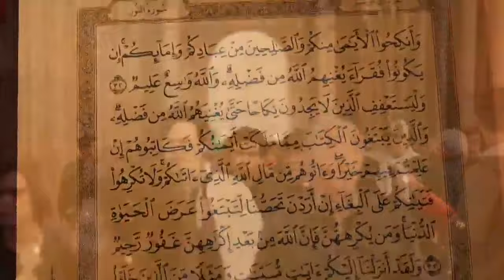New Islands Appeared in Pakistan and India After Earthquake | Hindi Urdu | CCTV News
Written By :
M.Mazhar Abbas

Camera Work :
Team CCTV News

Production and Editing :
M.Mazhar Abbas

Over View :  List of new islands

Metis Shoal
Tonga

Shelly Island
United States

Hunga Tonga-Hunga Ha'apai
Tonga

Jadid Island
Yemen

Nishinoshima Shintō
Japan

Yaya Island
Russia

Zalzala Koh
Pakistan

Sholan Island
Yemen

Malan Island, Balochistan
Pakistan

Home Reef
Tonga

Uunartoq Qeqertaq
Greenland

Norderoogsand
Germany

Kavachi
Solomon Islands

Kuwae
Vanuatu

Fukutoku-Okanoba
Japan

Jólnir
Iceland

Surtsey
Iceland

Tigres Island
Angola

Sandy Point
Canada

Ilha Nova (Capelinhos)
Portugal

Myōjin-shō
Japan

Shōwa Iōjima
Japan

Anak Krakatau
Indonesia

Fonuafo'ou
Tonga

Banua Wuhu
Indonesia

Note: -
Some Images, Pictures and Music shown in the video belong to the respected owners, BUT i also wants to mention this, that the Videos, texts ,scripts and Voice Over are TOTALLY belong to ME In all videos.